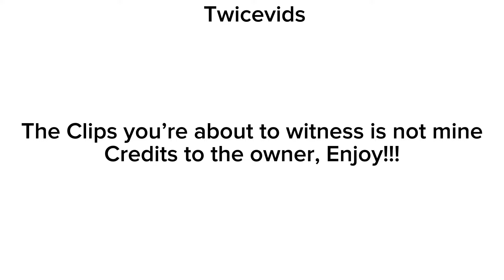Twice Mina pranked her members *look at their reaction lmao 😭*